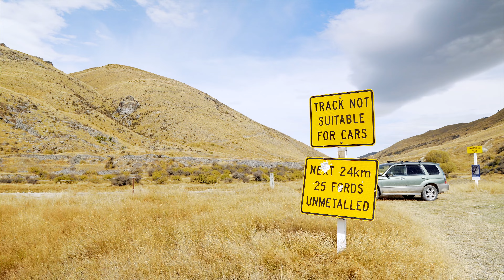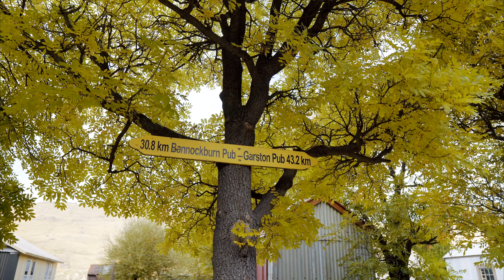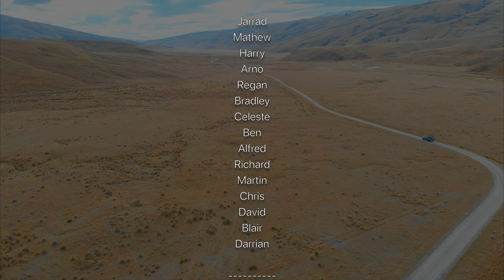Solo through Nevis Valley - bonnet deep water, amazing views and awesome history!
In this episode we explore one of my all time favourite tracks in New Zealand - Nevis Valley! From the giant skies, the amazing valleys and the incredible views, the valley offers everything a overlanding/4wd adventure needs!

Want to help support Overland NZ? Get behind the scenes info, out takes from episodes and more

Overland Navigator - find awesome places to explore!

Our friends